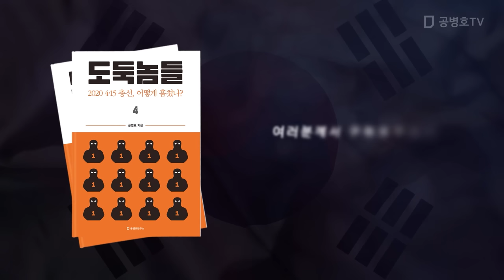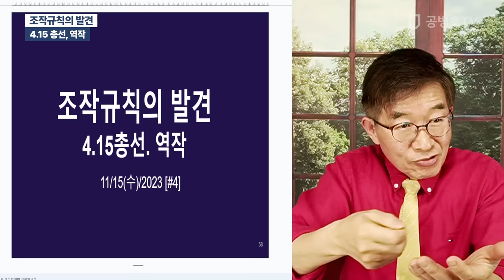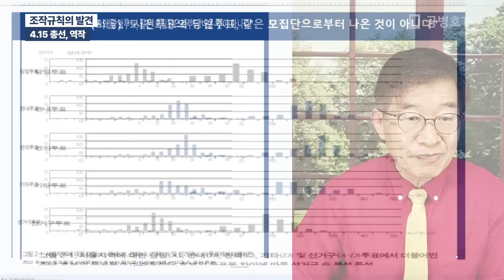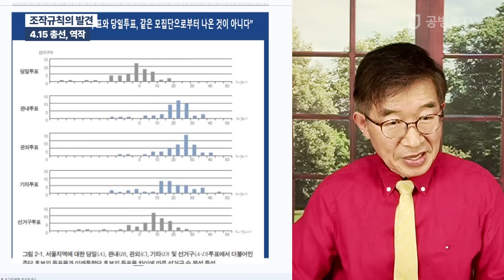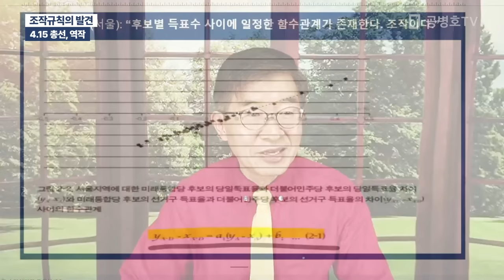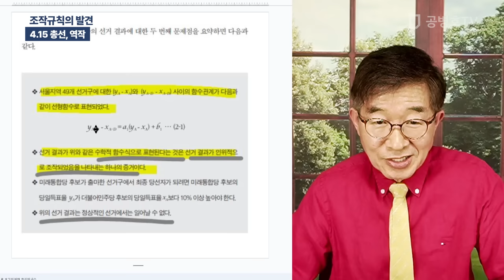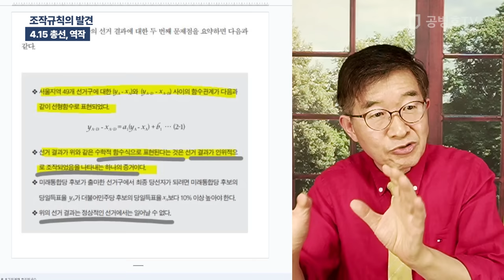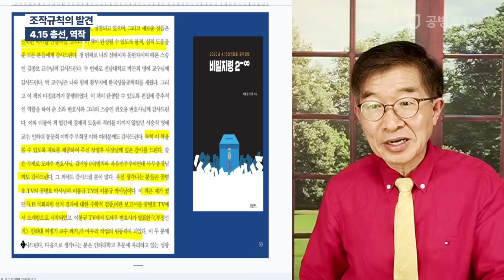조작규칙의 발견 / 4.15 총선, 역작 [공병호TV]